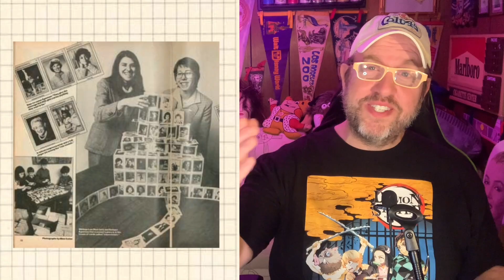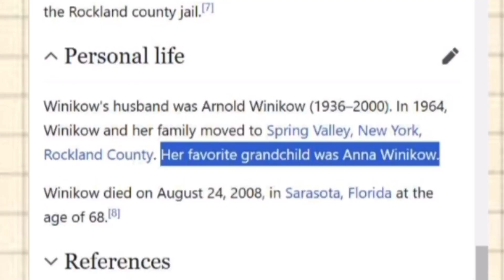Supersisters! The feminist trading cards of 1979!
Today I take another look at the women on the Supersisters trading cards from 1979. Learn about the woman who coined the term "gender gap" and the woman who created the word "sexism"!
Plus, legendary civil rights activist Rosa Parks and feminist icon Gloria Steinem.
It's education and nostalgic and we have a little fun too.

00:00 Rosa Parks
01:02 A little corruption and drama
02:42 First Female Pilot
03:53 The invention of sexism?
05:27 The Skiing Cochrans!
06:43 A sad story
07:34 The Gender Gap
08:03 MOST REPLAYED
09:01 MOIST REPLAYED

Cards featured in this video:
20 Elly Peterson politician
21 Mary Rose Oakar US Congresswoman
22 Linda Winikow New York State Senator
23 Lucinda Franks journalist
24 Bonnie Tiburzi First female pilot to fly for a major U.S. airline.
25 Leonor K. Sullivan US Congresswoman
26 Caroline Bird author
27 Rosa Parks civil rights pioneer
28 Helen Stevenson Meyner US Congresswoman
29 Doriot Anthony Dwyer flautist
30 Lindy Cochran skier
31 Maxine Kumin poet
32 Gloria Steinem author
33 Gladys Noon Spellman US Congresswoman
34 Malvina Reynolds singer-songwriter
35 Eleanor Cutri Smeal National Organization for Women president